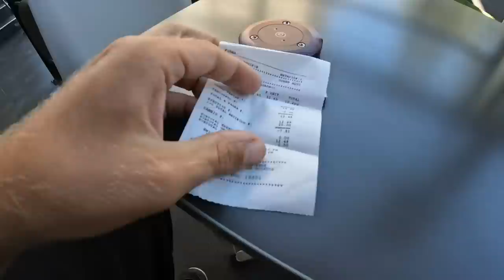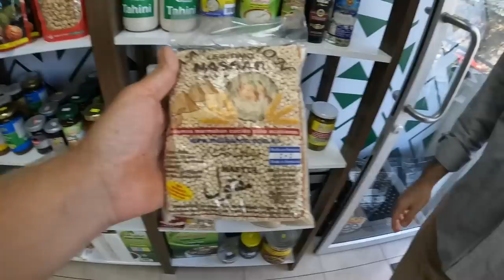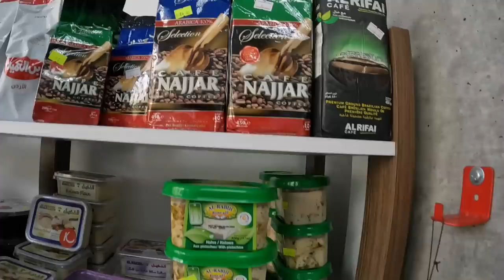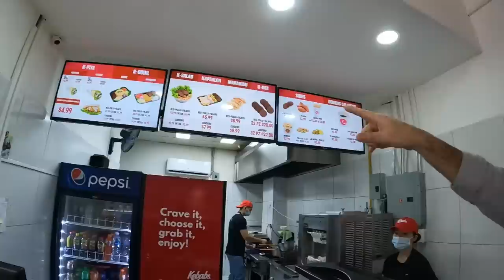🇸🇻 San Salvador - 1st Arabian restaurant in El Salvador - Palestinian family!